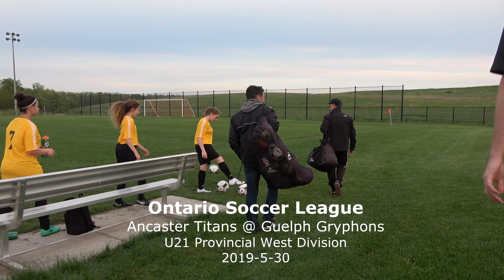STUCK IN TACKLES, TOP GOALS & THE WEIRDEST OWN GOAL EVER!!!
Ancaster Titans @ Guelph Gryphons
OSL U21-Provincial West Division
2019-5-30